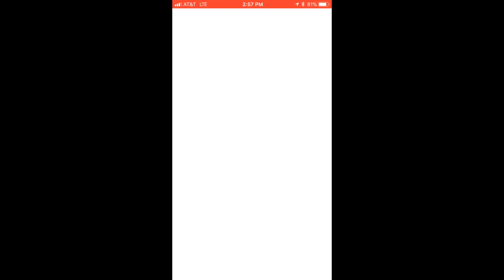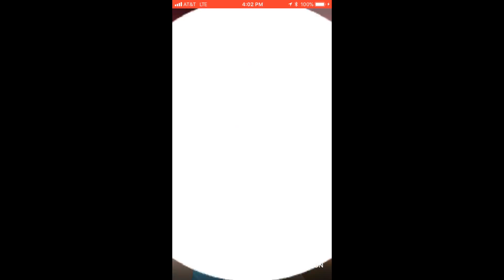100 IV Pinsir Smashing Gyms (Pokémon Go)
Enjoy over 10 minutes of Pinsir's awesomeness!